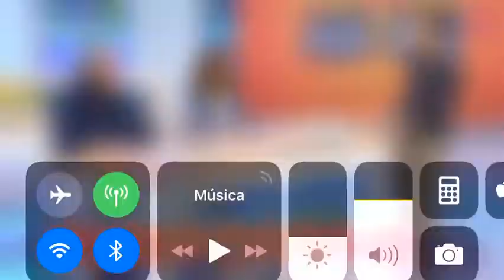Abusamos de la automedicación